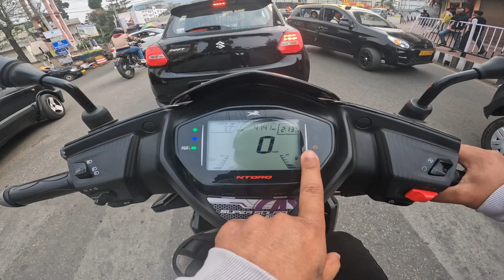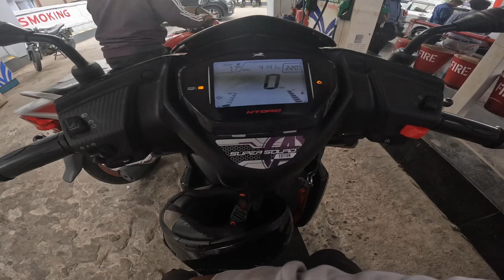From shillong to sohra mawsawdong falls (Mawkma) Solo Ride 🔥 Ntorg Engine Problem🤬 Khasi Motovlogger